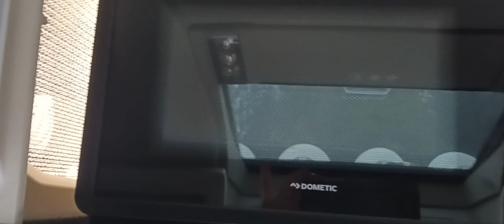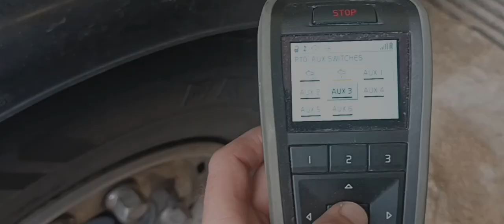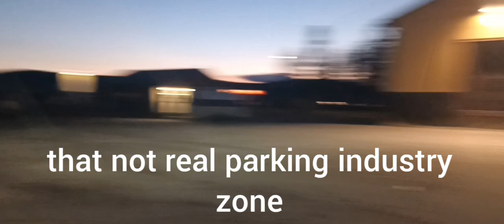E:6 sērija norway trucking scandinavia #sweden